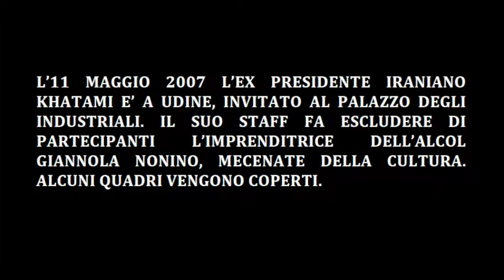L'Iran e le statue velate: ospitalità o sottomissione?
conversazione tra il sociologo Marco Orioles e il giornalista del Messaggero Veneto Davide Vicedomini. Si parla dello scandalo delle statue nude dei musei capitolini occultate al presidente iraniano Rouhani in visita a Roma, e di un analogo episodio accaduto nella città di Udine nel 2007 quando l'ospite era l'ex presidente della Repubblica islamica, Mohammad Khatami,